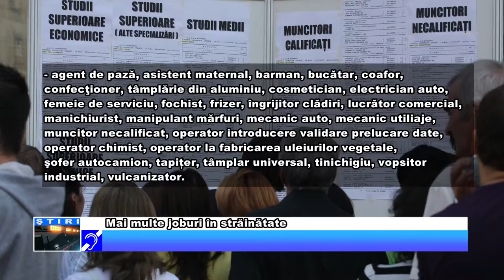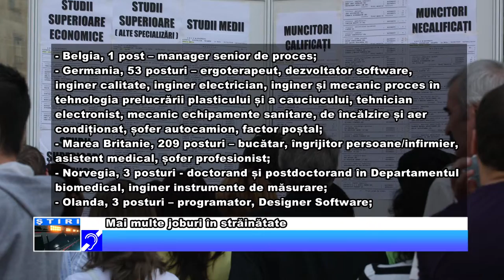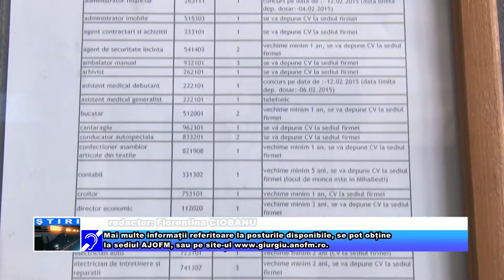Mai multe joburi în străinătate